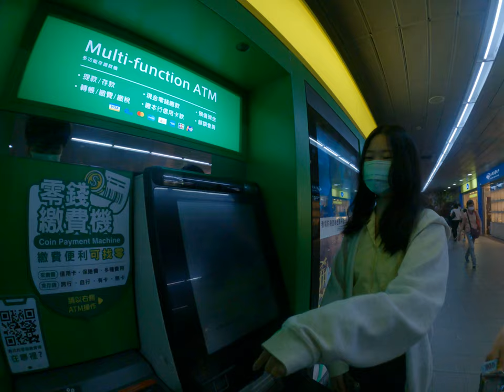好想玩高速震動銀行ATM存款機的零錢存款功能還不用這樣子就不用金融卡就可以存錢至太酷炫了吧但不知道到底是要怎麼玩是用指紋還是怎麼用指紋吧然後零錢是要一個一個頭嗎那就有點麻煩那如果他會自己全部都塞進去就